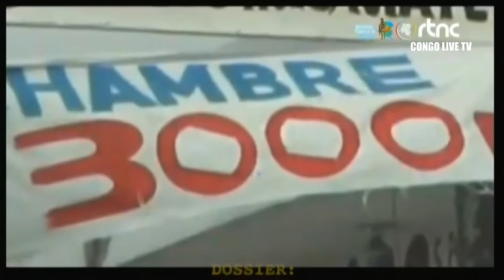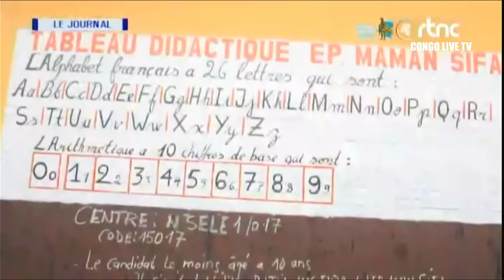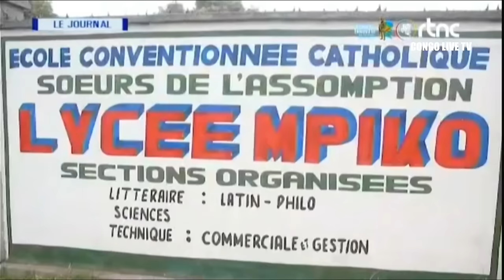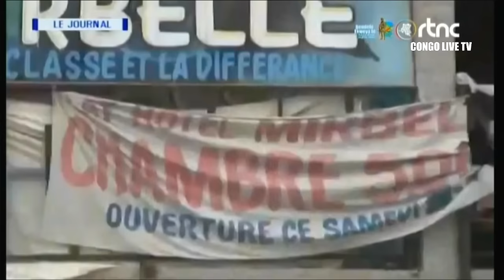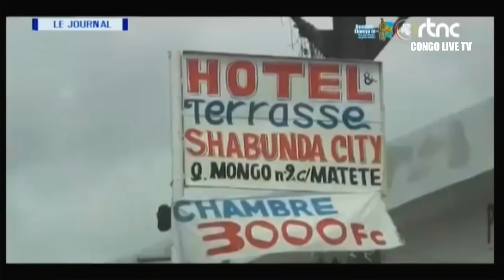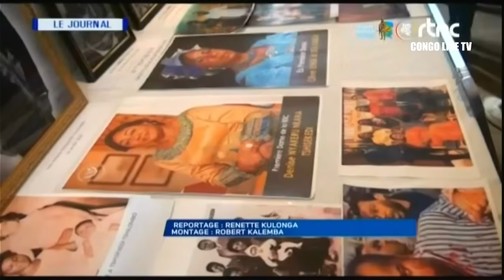🔴RDC : SUIVEZ LE GRAND JOURNAL DE CE DIMANCHE LE 09.06.2024 RTNC EDITION 07H00